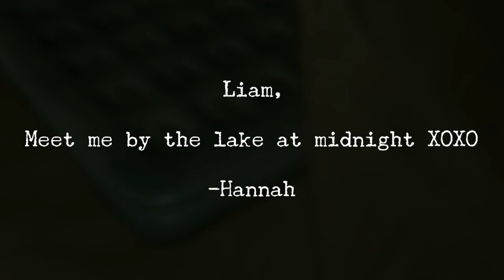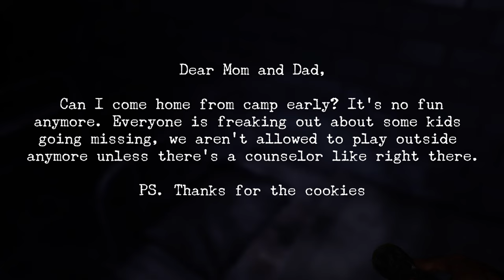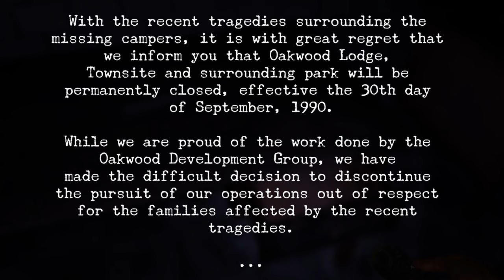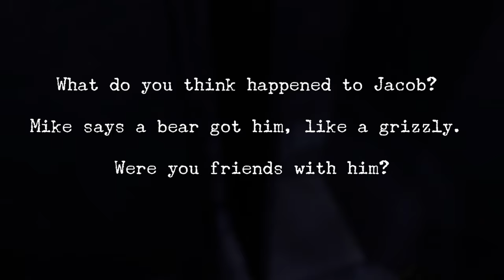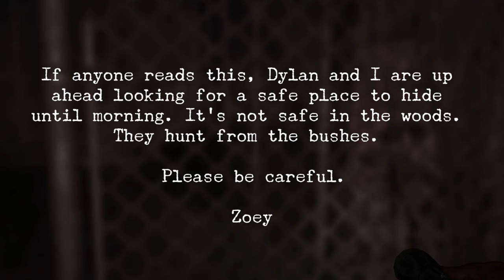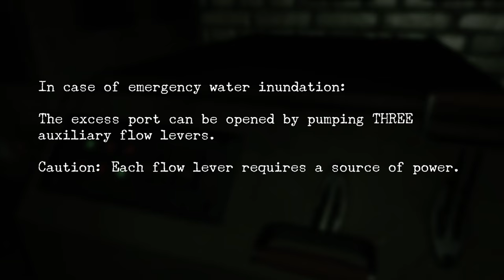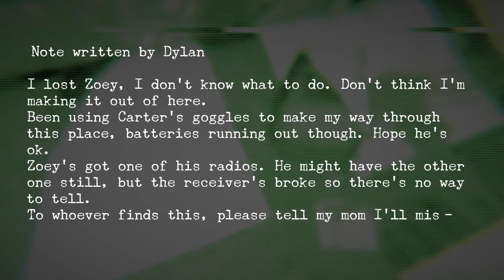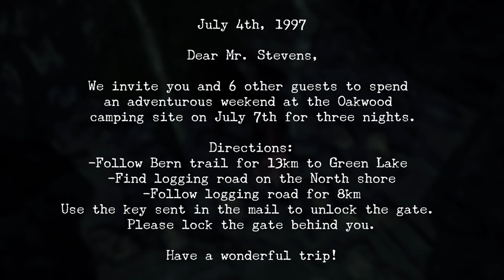JURASSIC PARK MEETS SLENDER!? - Oakwood